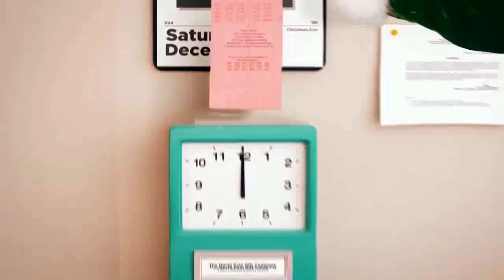Merry Christmas from PFA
Ft. The Cleveland Bulldog , The Washington American , The Hawaiian Phantom , The Minneapolian Kitsune & The Cincinnati Colt.
Credit to Tim Horn